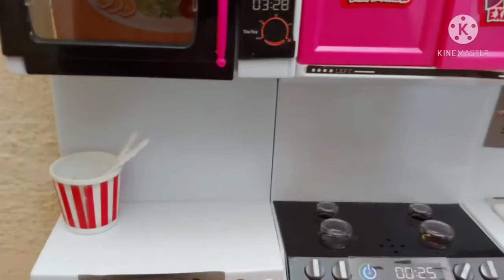unboxing barbie kitchen set/unboxing miniature kitchen set/mini cook harshitha/miniature toy set